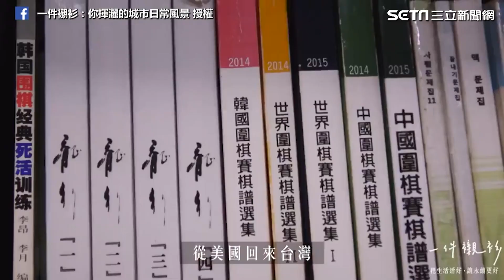棋盤多2顆！黑嘉嘉5秒破解 網揉眼確認：太扯了｜娛樂星世界